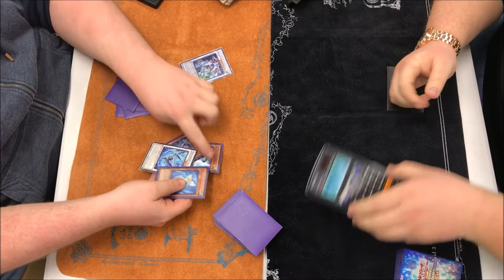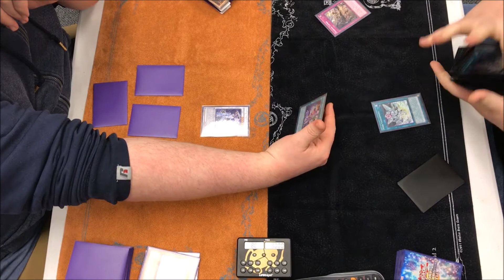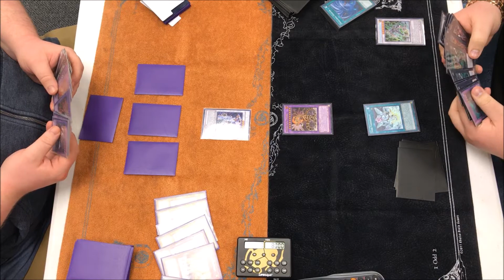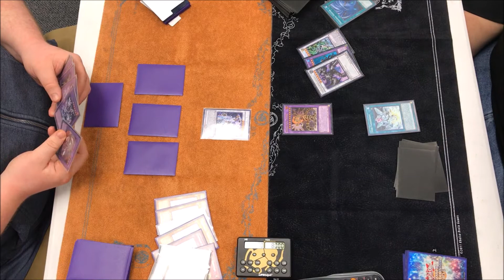Yu-Gi-Oh! Invoked Wind Witch Artifacts (Eddy) Vs. Zoonoids (Tristan) Match 1 Game 2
If you wanna catch game three or relive game one they are linked at the following: